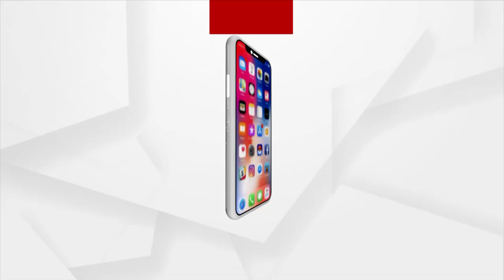Big Breaking : ସମ୍ବଲପୁର: ଭୁଷଣ କାରଖାନାରେ ଅଘଟଣ